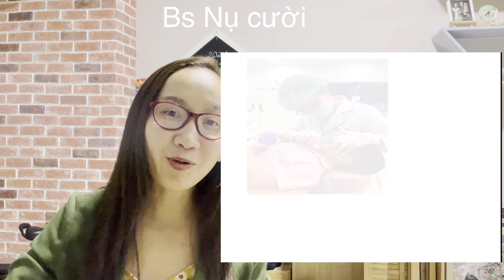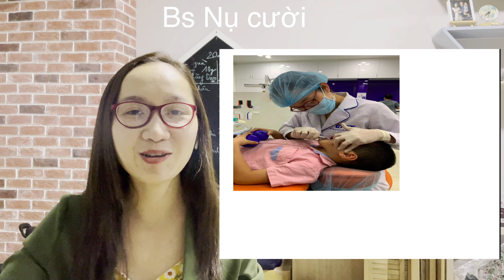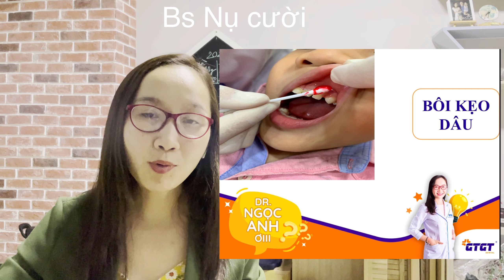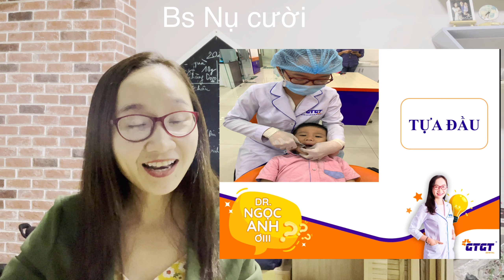Dr Ngọc Anh ơi (phần 10): Khi con nha sĩ nhổ răng, họ sẽ làm điều này cho con họ!